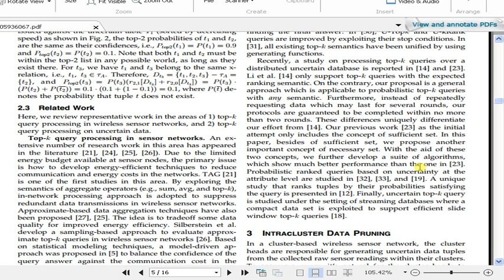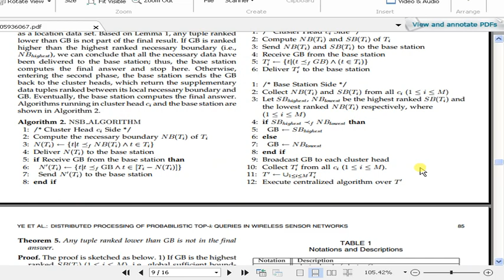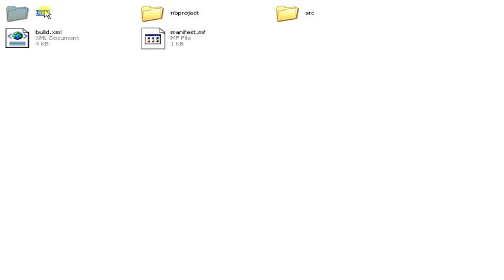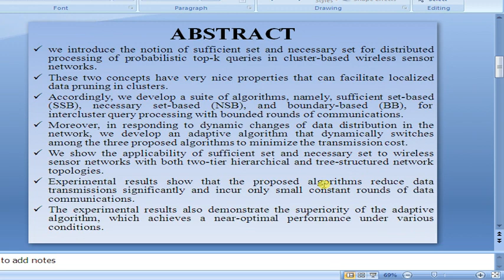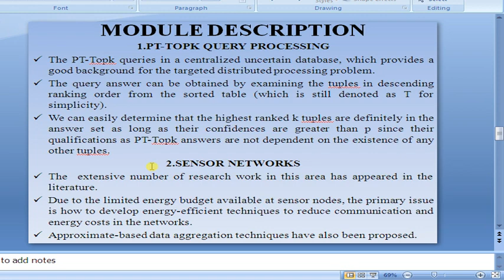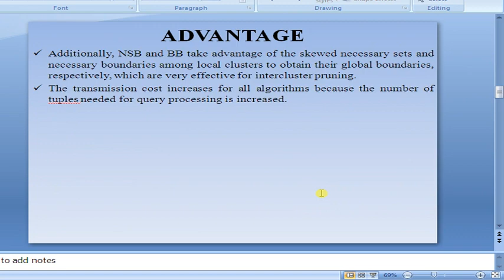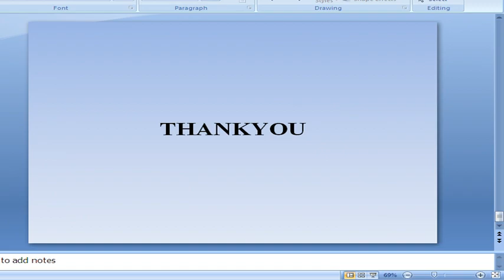IEEE 2013 JAVA FULLDOCUMENT Distributed Processing of Probabilistic Top k Queries in Wireless Sensor